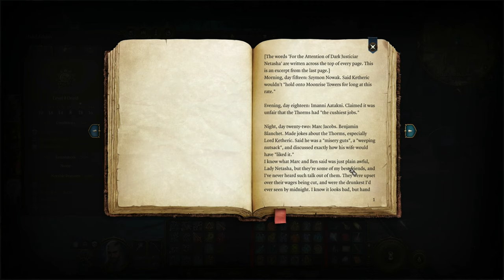Baldur's Gate 3 Silent Gameplay No Commentary Part 32